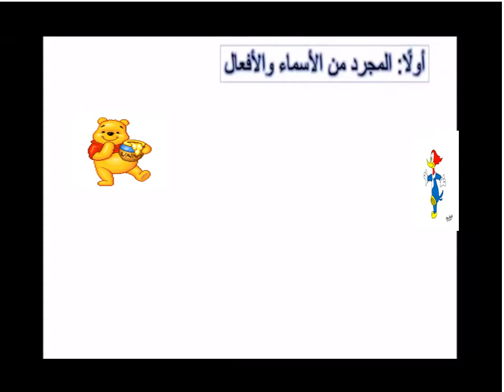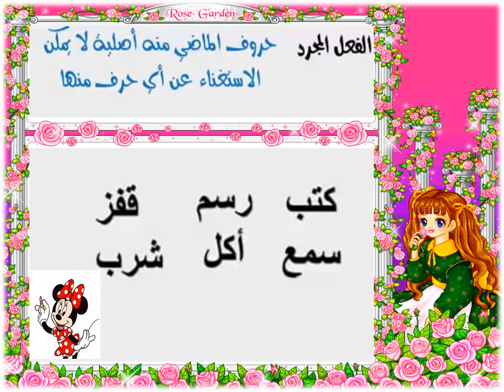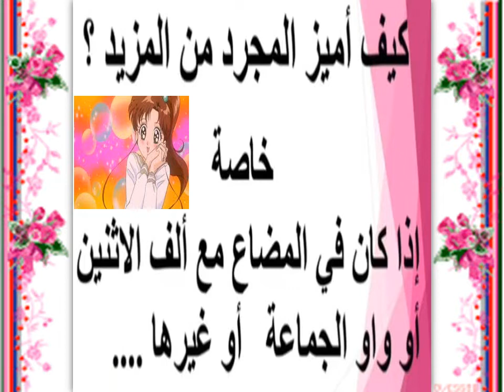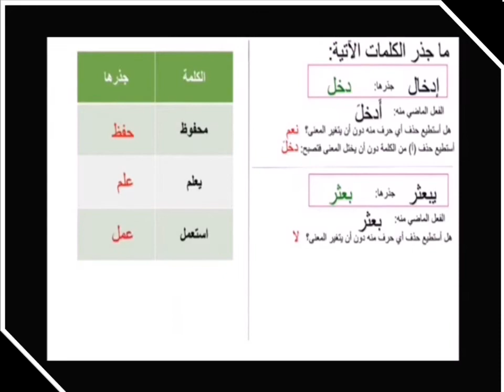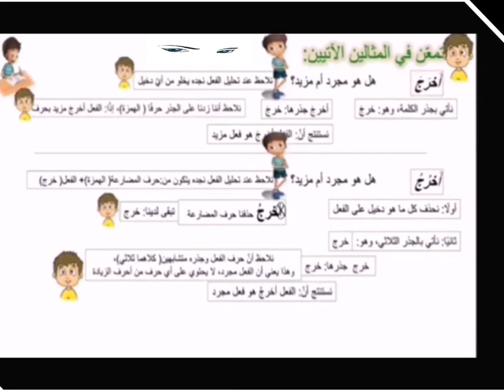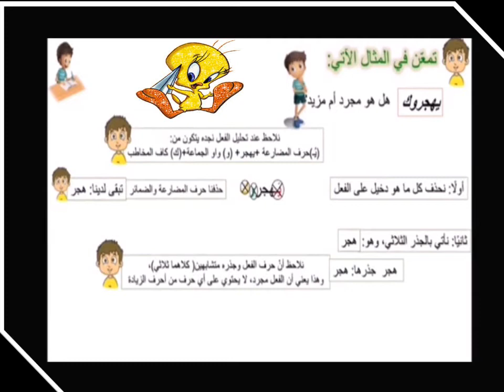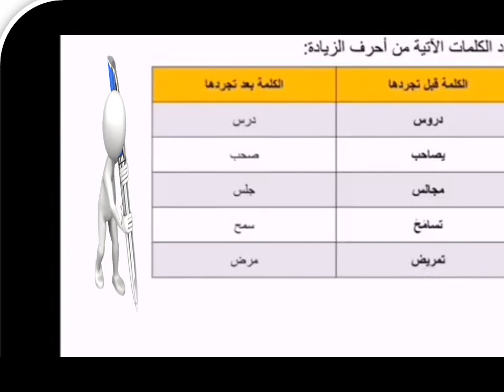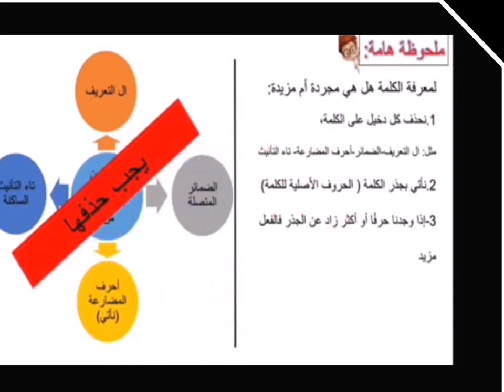المجرد والمزيد من الافعال والاسماء الصف السادس اللغة العربية المعلمة هيا المرايطة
روضة و مدارس أكاديمية أوس التربوية
 المعلمة هيا المرايطة
المجرد والمزيد من الافعال والاسماء الصف السادس اللغة العربية